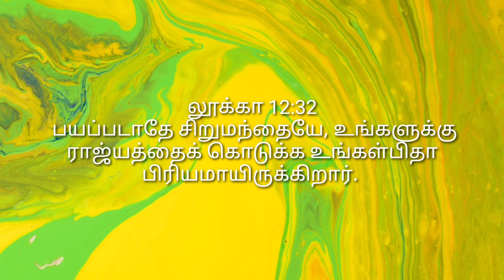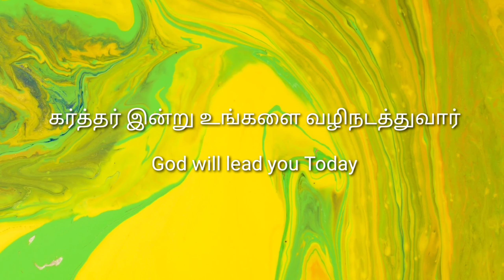TODAY MANNA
Today Bible#Bible verses